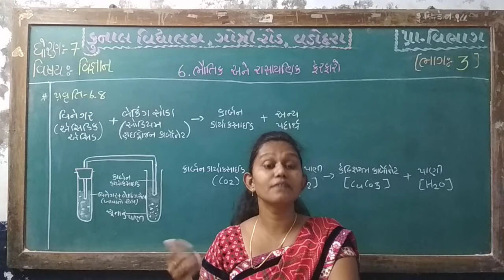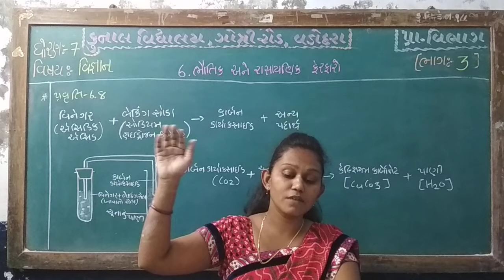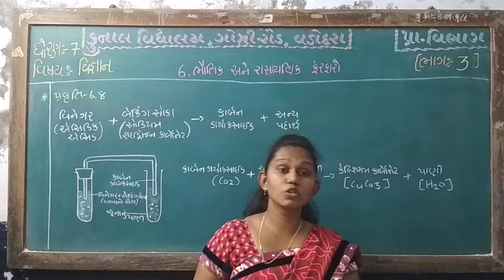STD – 7 | SUB – SCIENCE | CHAPTER – 6 | PART – 3 | KUNAL VIDYALAYA, GOTRI ROAD, VADODARA.